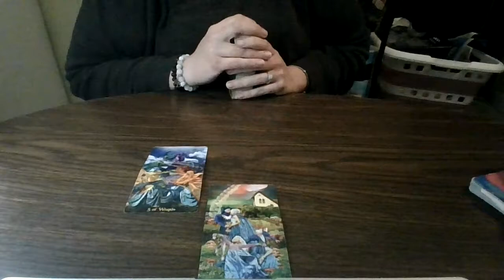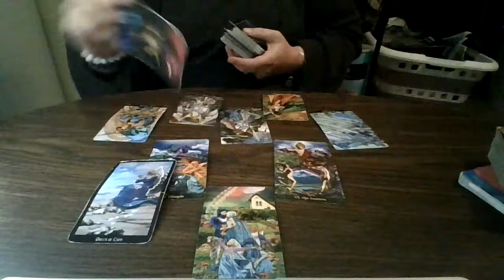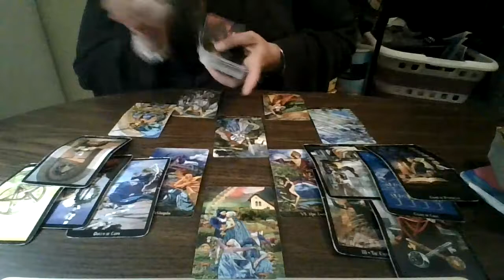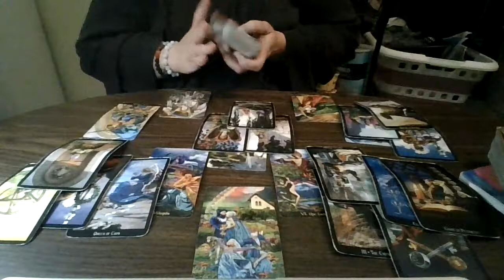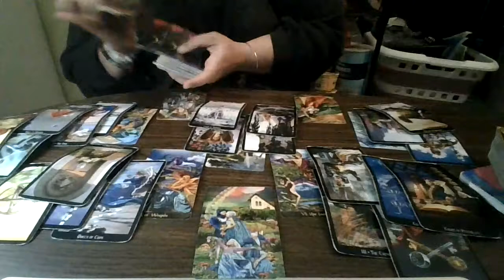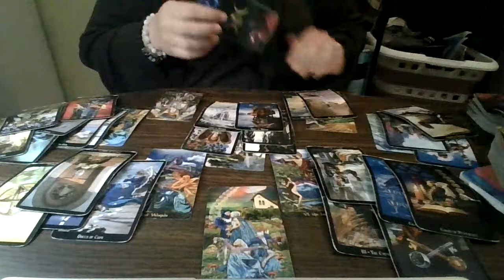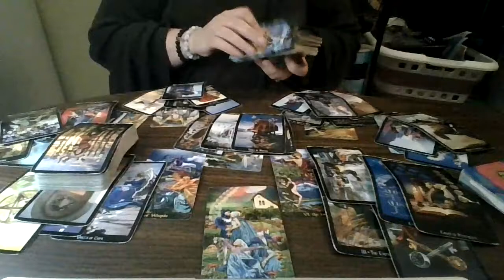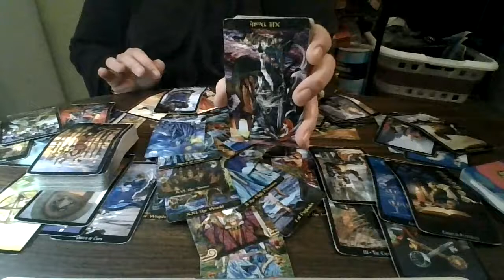Capricorn October 2021 Round 2: Stop Overthinking It!!!